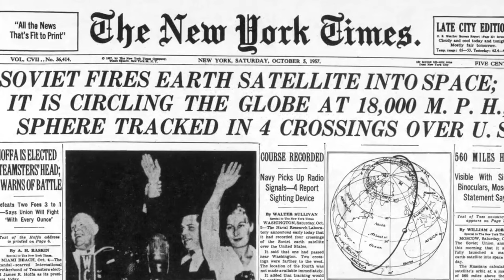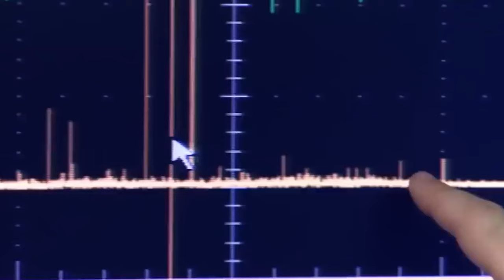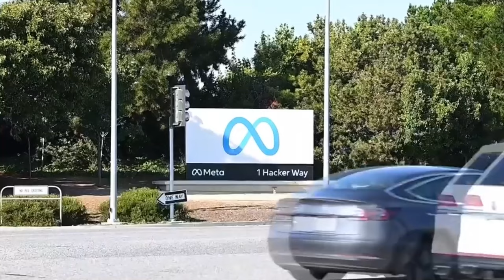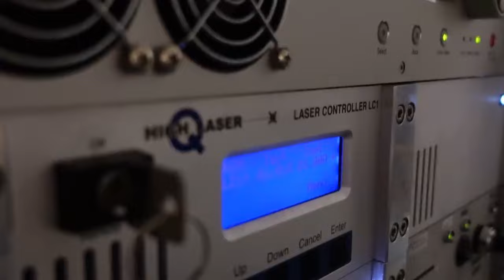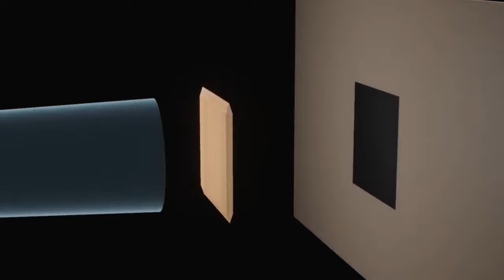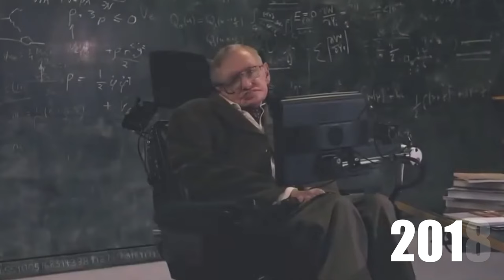The billionaires trying to escape the Solar System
While the stars may seem out of reach, Breakthrough Starshot aims to change that: a genius-led, billionaire-backed, multigenerational gamble to photograph and return the first ever images from another star system. Intended to be sent to our nearest interstellar neighbor, Alpha Centauri, at 25% the speed of light itself, this ambitious project seems like something out of science fiction. And yet we have the technology, resources, and interest to make it happen within the next few years. Join me as I break down this relatively unknown project, the high-profile minds behind it, how its modern technology accomplishes futuristic goals, and the bold future it has in store for humanity.

Timestamps:
0:00 Intro
1:00 What is Starshot?
4:00 How it Works
6:30 The Future of Starshot